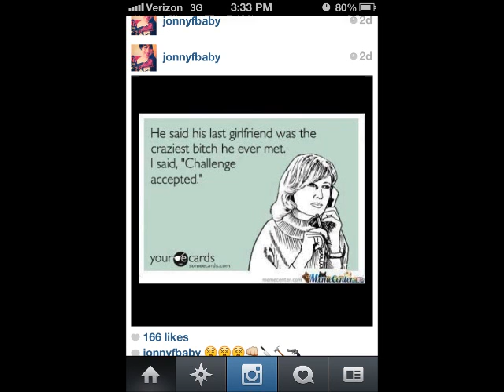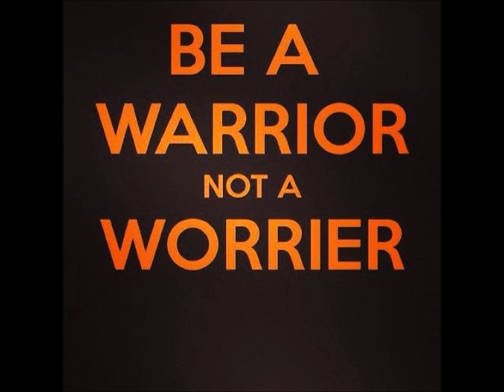poly mix 2k14